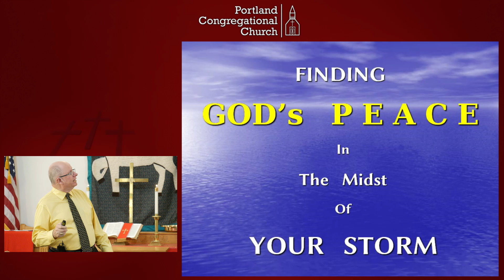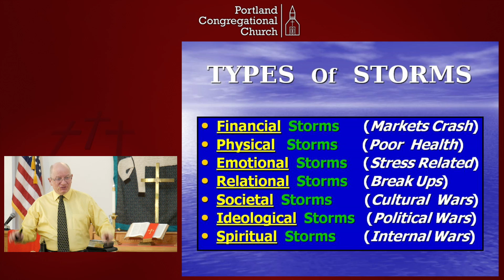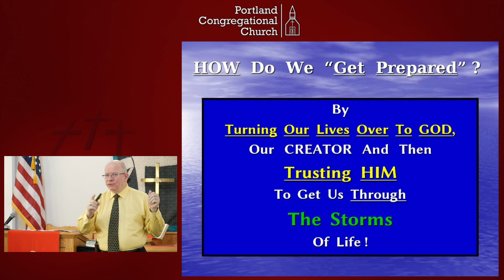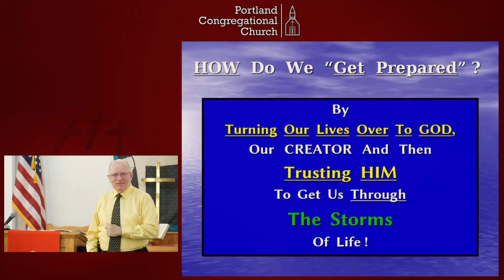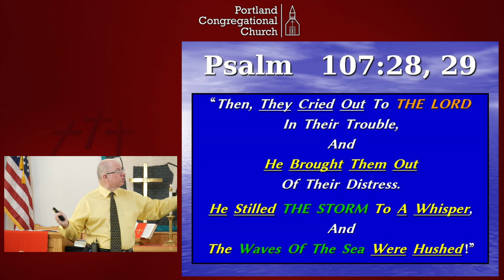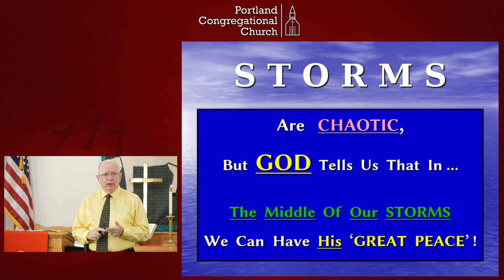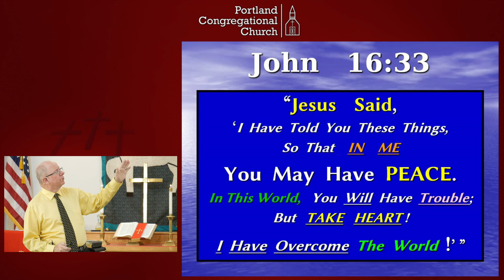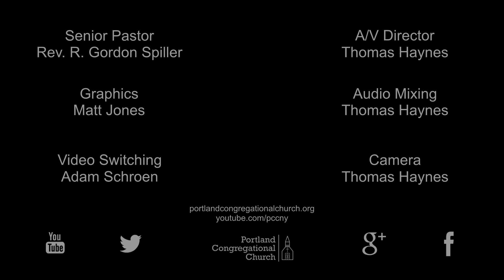17-09-24 Finding God's Peace In The Midst Of Your Storm